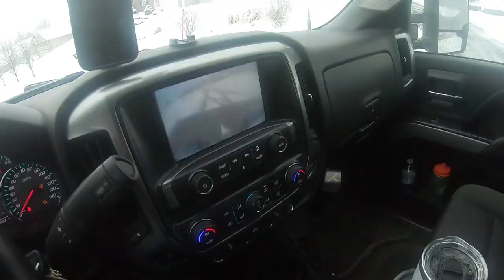Come PLOW SNOW with us